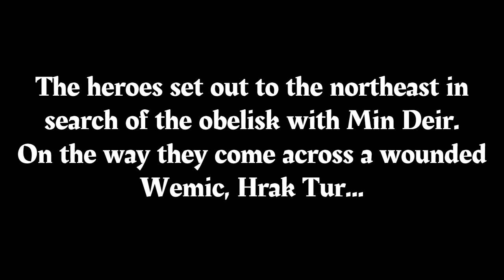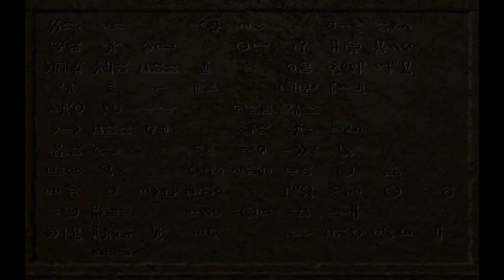Ravenloft: Stone Prophet - Hrak Tur and entering the Obelisk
With Min Dier to open the way, the party sets out to the northeast to find the obelisk, and meets a never before seen being.